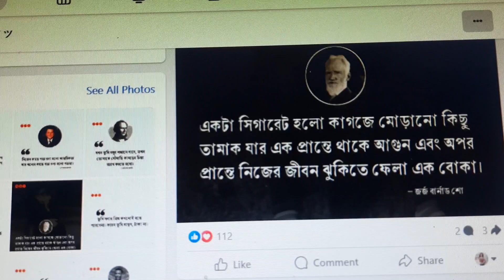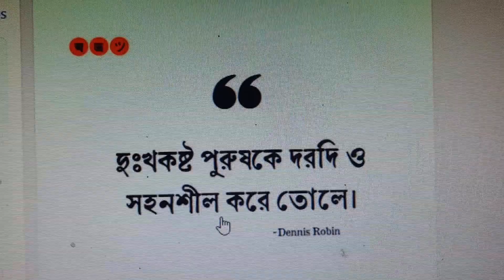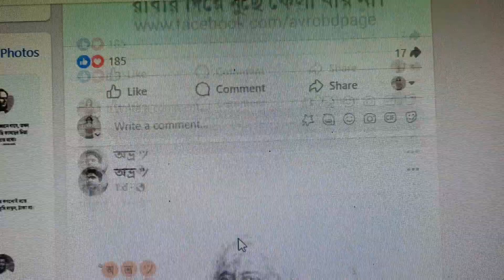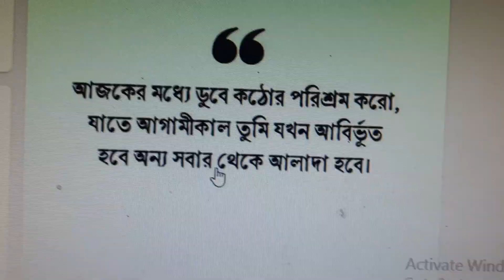পৃথিবীর বিখ্যাত ব্যক্তিদের উক্তি ও উপদেশ বাণী Life Changing Famous Quotes of bangla Part-5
বাণী চিরন্তন দার্শনিক বিখ্যাত দার্শনিকের বাণী ও উক্তি বাণী চিরন্তন দার্শনিক বিখ্যাত দার্শনিকের বাণী ও উক্তি useful quite of philosopher
দার্শনিক ব্যক্তিদের গুরুত্বপূর্ণ উক্তি | Importantquotes of philosophers
পৃথিবীর বিখ্যাত ব্যক্তিদের সেরা ১০টি উক্তি ও উপদেশ | Top 10 Famous
ওয়ারেন বাফেট এর ৪০টি উক্তি জীবনযুদ্ধে জয়ী হতে | Life Changing Quotes of Warren Buffett in Bengali

সর্বকালের সেরা ১০ জন বিখ্যাত দার্শনিক । Top 10 Famous Philosophers Of The World । Amaze Info ।১০টি বিখ্যাত উক্তি আপনার জীবনের মোড় ঘুরিয়ে দিবে

পৃথিবীর বিখ্যাত ব্যক্তিদের উক্তি ও উপদেশ /বাণী | Life Changing Famous  Quotes of  bangla